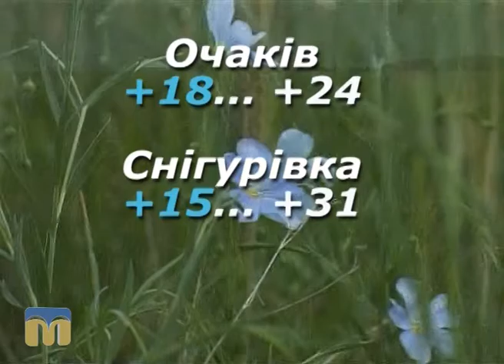Народні прикмети, прогноз погоди на 6 вересня 2016 року